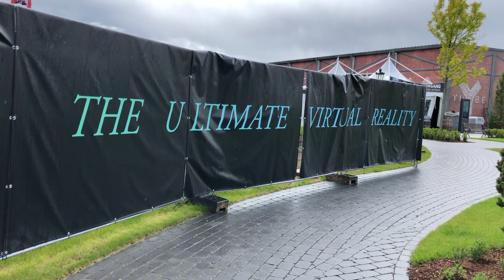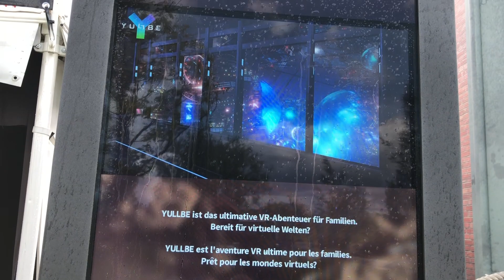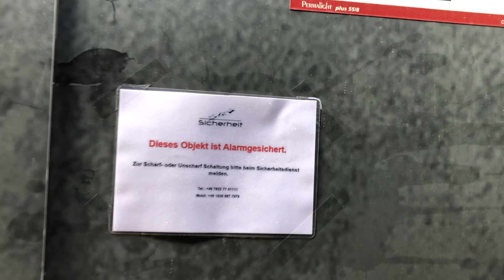😎😎😎 Parkeröffnung Europa Park Deutsche Allee Neue Bilder Baustelle Rulantica Yullbe Europa Park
😎😎😎 Parkeröffnung Europa Park Deutsche Allee Neue Bilder Baustelle Rulantica Yullbe Europa Park 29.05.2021
😎😎😎 Ouverture du parc Europa Park Deutsche Allee Nouvelles photos du chantier Rulantica Yullbe Europa Park 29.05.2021
😎😎😎 Park opening Europa Park Deutsche Allee New pictures of the construction site Rulantica Yullbe Europa Park 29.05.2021